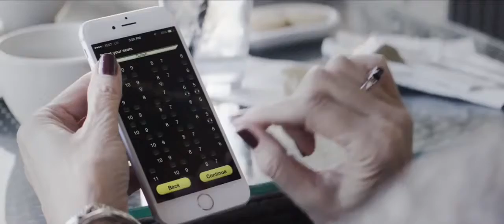Rachel Kylian (FRIEND) in The Cinépolis 'Luxury Cinemas' Experience commercial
About Rachel Kylian:

Rachel Kylian is a French actress, writer and producer. Her latest film credits include notably, Universal's comedy "Almost Christmas", the action thriller "Interpreters" directed by Michael Ryan, the romance “The Moment” directed by Panjapong Kongkanoy & Laddawan Rattanadilokchai, the Lifetime movie "The Wrong Man" and Sony Pictures’ “The Climb” directed by Michael A. Covino, the thriller "Lipstick" directed by Kimberly Conner and the comedy "Sunlight" directed by Nina Conti.

Kylian most recently co-starred in NBC's "Magnum P.I." and Max's "And Just Like That". Other TV credits include ABC family drama “Promised Land” directed by Félix Enríquez Alcalá. Other TV credits include the Apple TV+ series “Physical”, CBS drama series "FBI", STARZ’s drama series "Counterpart", and CBS reboot of "MacGyver”, among others. She will next be seen in BET+'s The Family Business New Orleans.

She is also a voice-over performer and recently dubbed the voice of Amanda Abbington in the movie "Crooked House". Her latest voice-over projects include Darren Aronofsky's "Mother!", TV shows "The Affair", "Criminal Minds: Beyond Borders”, “Red Oaks" and “The Marvelous Mrs. Maisel”, and she is the French voice for the app FitBit.